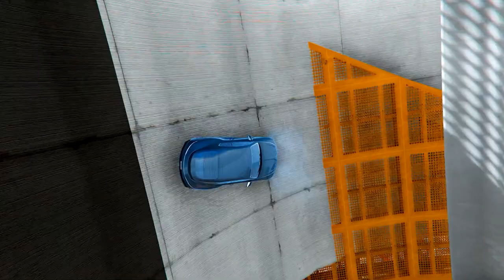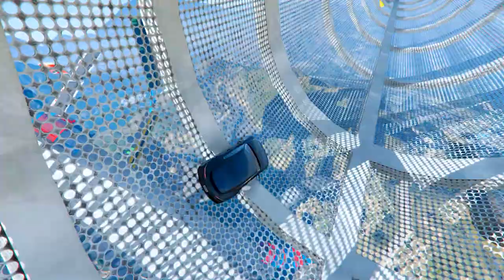51 5151% Gamers Get Lost in This GTA 5 Parkour Race No Copyright Gameplay for TikTok & YouTube